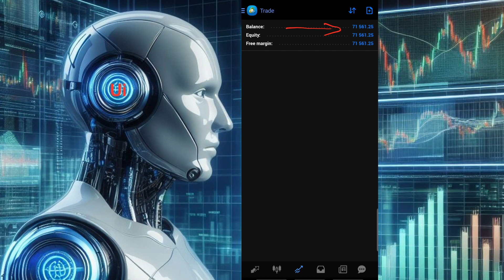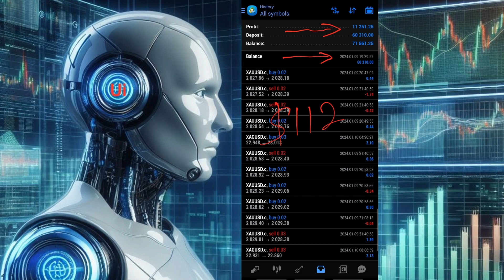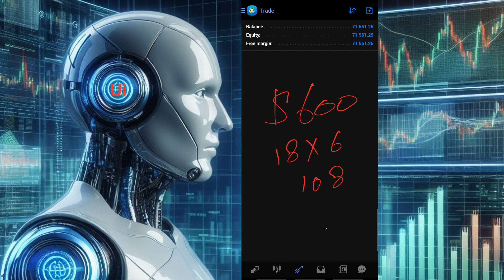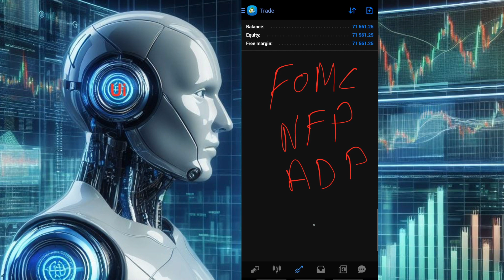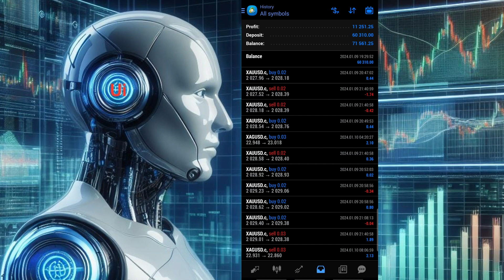Forex Auto Bot Trading Monthly Profit Result | Non Working Effortlessly income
Forex Auto Bot Trading Monthly Profit And Performance ( Note Es Main Jab Marzi Withdraw Karly Jab Dil Chaye Hamary Bot Se Exit Kar Jaye No Any Condition Bas Apko Hamare Recommended Link Se He Account Banana Hai And Us Ky Baad NO Advance Fee No Weekly Monthly Yearly Fee No VPS Fee Its Free For You All.

🔵 IN TIKTOK APP Search ID :
▐►Usmaniq533